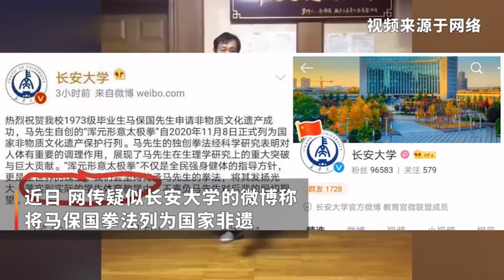太极大师 马保国 新必杀双龙戏珠拳 Kung Fu Master Double Dragon Fist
继闪电五连鞭后，再次练成绝世神功双龙戏珠拳法，看来要重出江湖再战擂台了